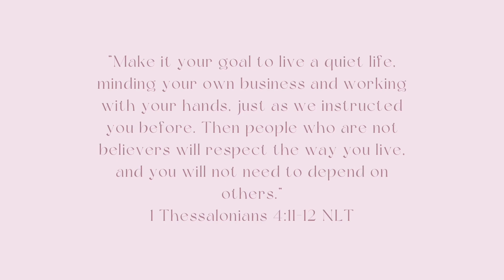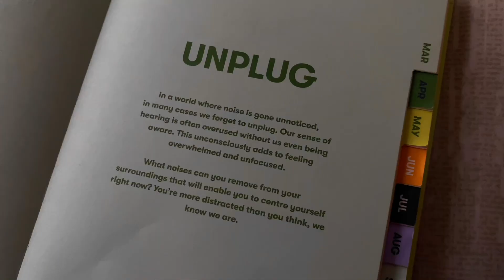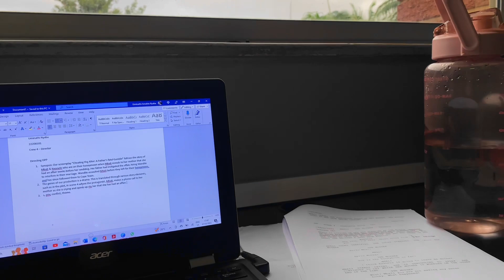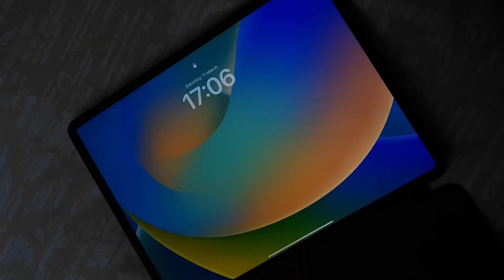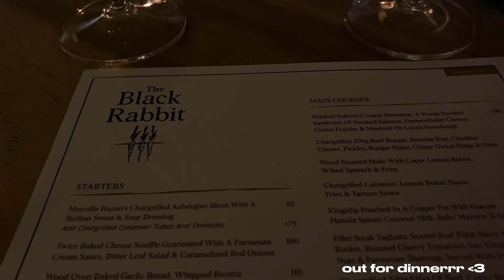visual diary: hello march, monthly reset, uni week in my life, dinner + more